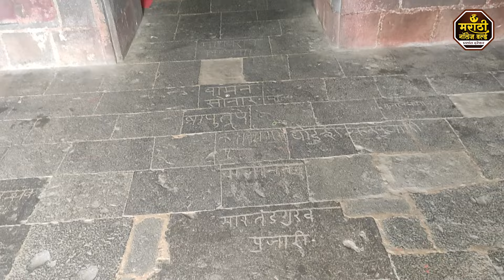Bhuleshwar Temple | Malshiras | Yawat | 2024 भूलेश्वर मंदिर पुण्याजवळील रहस्यमय शिवालय माळशिरस | यवत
"भूलेश्वर मंदिर: पुण्याजवळील रहस्यमय शिवालय" (Bhuleshwar Mandir: Punyajavilich Rahasymay Shivling) translates to "Bhuleshwar Temple: The Mysterious Shiva Temple Near Pune".

Unveil the Enchanting Bhuleshwar Temple: History, Mystery & Breathtaking Views

Embark on a spiritual journey to the ancient Bhuleshwar Temple, nestled amidst the scenic hills near Malshiras, Yawat. This 1200-year-old Shiva temple, shrouded in mystery, boasts intricate carvings, captivating folklore, and a powerful presence.

In this video, you'll discover:

The temple's fascinating history, believed to be built by the Yadava dynasty.
Architectural marvels like the unique dome structure and exquisite stonework.
The captivating legend of disappearing sweets offered to the Shivalinga.
Breathtaking panoramic views from the hilltop temple location.
A glimpse into the daily rituals and spiritual significance of the temple.
Whether you're a history buff, a devotee seeking blessings, or simply an adventurer, Bhuleshwar Temple offers an unforgettable experience. Join us as we explore this hidden gem and delve into its magic!
भुलेश्वर मंदिर (Bhuleshwar Mandir)
मळशीरस (Malshiras)
यवत (Yawat)
पुणे (Pune)
शिव मंदिर (Shiv Mandir)
हिंदू मंदिर (Hindu Mandir)
महाराष्ट्रा मंदिर (Maharashtra Mandir)
ऐतिहासिक मंदिर (Aitihasik Mandir)
प्राचीन मंदिर (Prachin Mandir)